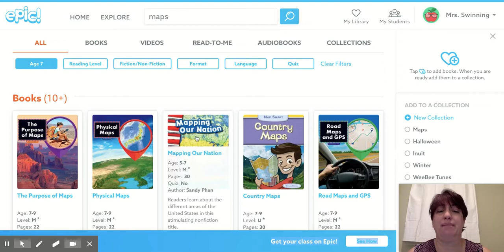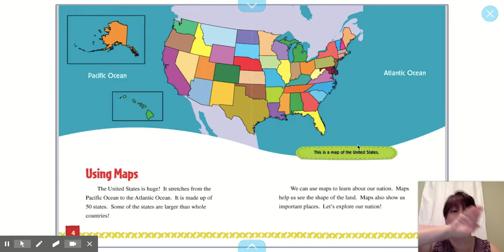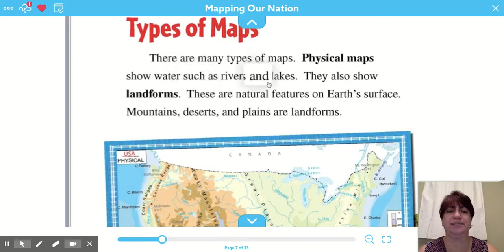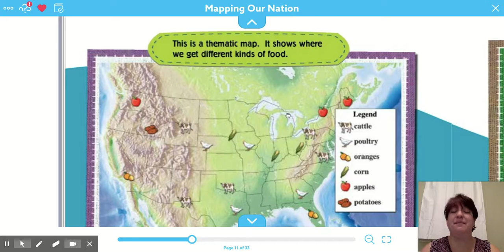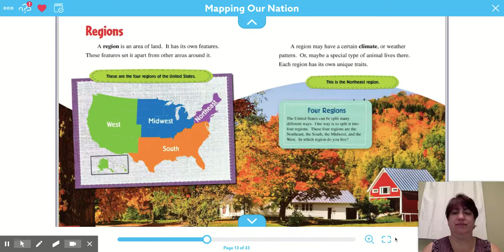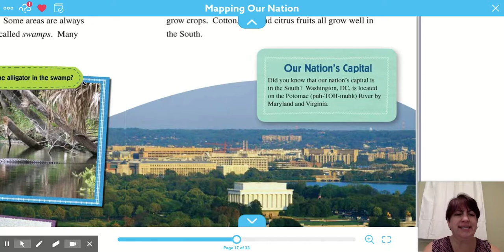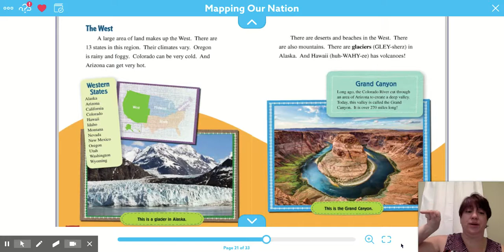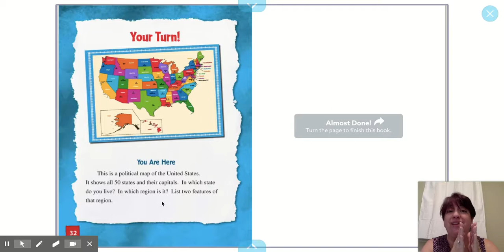Mapping Our Nation - Recorded for Educational Purposes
Walk through the book "Mapping Our Nation" by Sandy Phan with Mrs. Swinning.